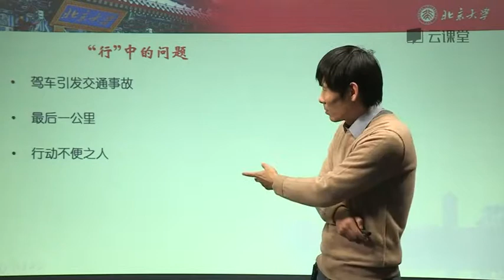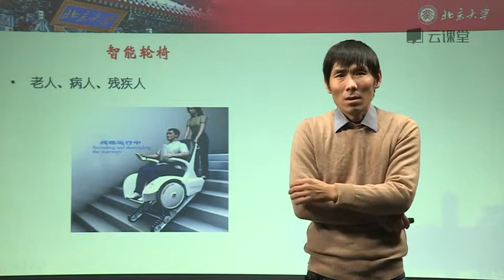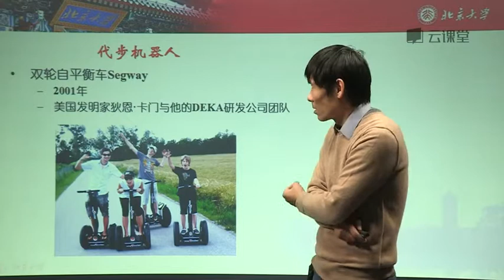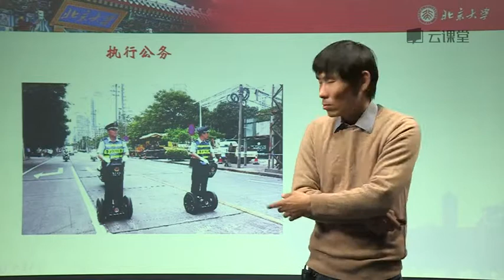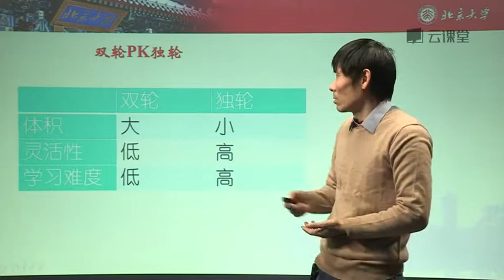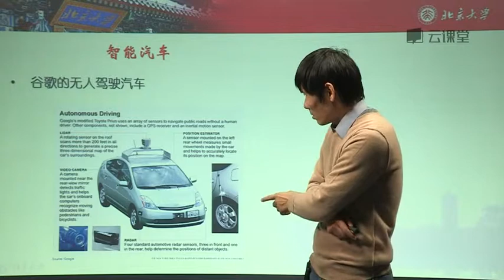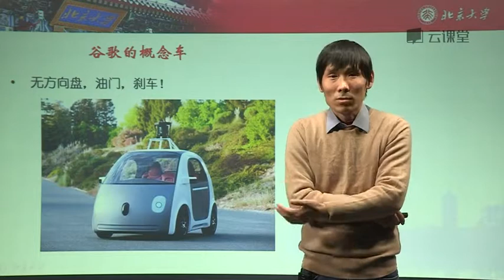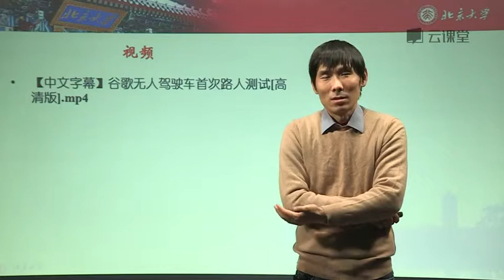机器人学 - 40.出行机器人- 北大公开课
教授介绍：谢广明，北京大学工学院智能控制实验室教授，博士生导师，主要研究领域包括复杂系统动力学与控制、智能仿生机器人和多机器人系统与控制等。1996年获清华大学计算机科学与技术、应用数学双学士学位，1998年和2001年先后在清华大学自动化系获工学硕士及博士学位，2003年北京大学博士后出站，留校工作。

课程介绍：深入感受机器人的无穷魅力
机器人技术的前世今生
机器人技术在如何迅猛发展
Development and history of robot technology
Importance and significance of robots in our everyday lives
How to analyze problems using data and algorithm abstraction
Understand how robots can be better used in the future